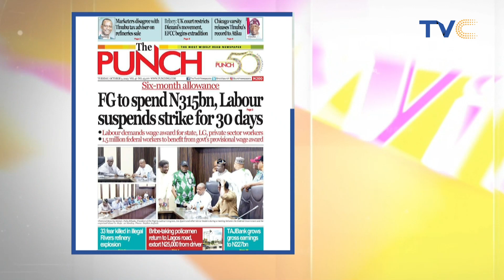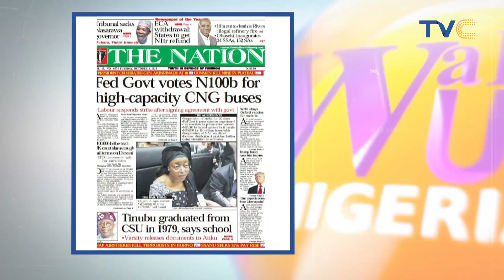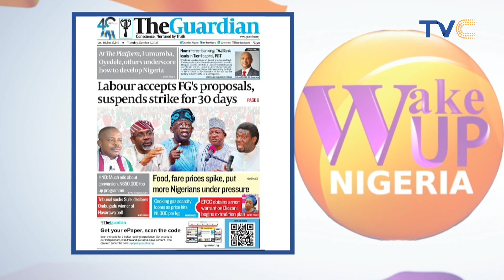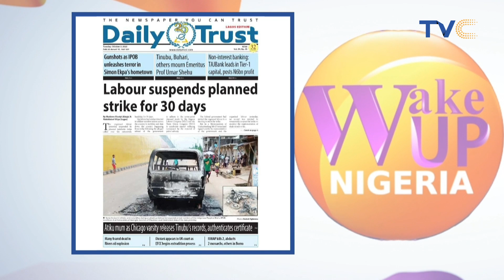Bribing Taking Policemen Return To Lagos Road, Extort N25,000 From Driver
A motorist, Sunday Oroleke, who fell victim to their antics recently said the leader of the group collected N 25,000 from him before releasing him. He said, “On Friday, September 29, 2023, around 11am, I approached the traffic light from Berger to link the Lagos-Ibadan Expressway.